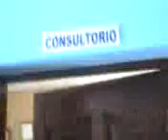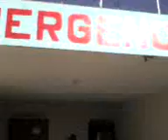OPERATIVO MEDICO CENTRO MEDICO SY.3gp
EL OPERATIVO MEDICO REALIZADO ESTE SABADO EN EL CENTRO MEDICO SABANETA DE YASICA DE LA ENTRADA LA PIÑA